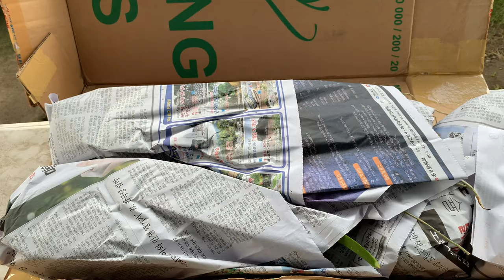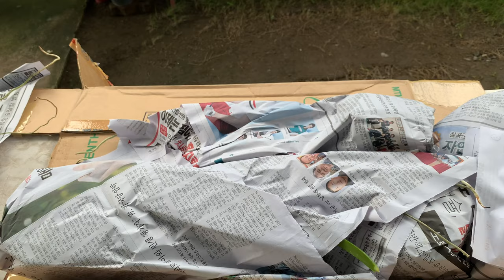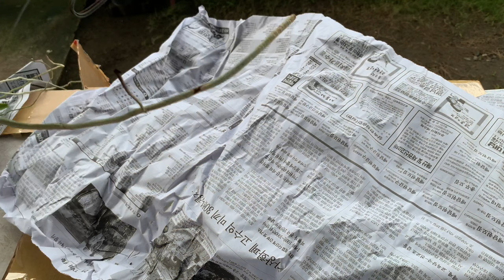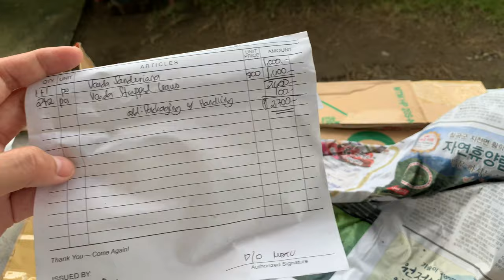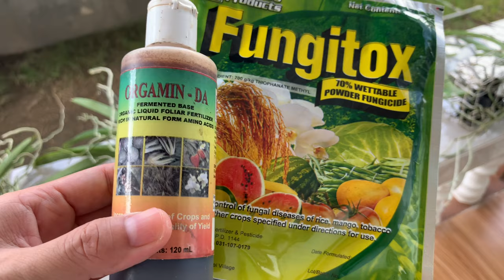NEW VANDAS FROM SUL ORCHIDS DAVAO | Soaking Orchids with Fungicide | Replacing Wires in Vanda Basket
Mabuhay from the Philippines! 😀 Sharing with you my New Orchids from Sul Orchids of Davao, Mindanao, Philippines. They are on sale and their orchids are on Buy 1 Take 1. I bought Sanderiana or WalingWaling and Strap Leaf Vandas. I also soaked them with Fungicide and Orgamin DA and then I replaced the rusty wires of the Vanda Baskets. And I forgot to mention that I paid 400 pesos for the shipping, cash on pickup. Credits to Sul Orchids for the pictures.

Thanks,
Che - My videos are made to share my experiments - success or failure, learnings and experiences.

TIME STAMP
00:00 Intro
00:43 Opened the Box
05:55 Fungicide and Orgamin DA then Soaking Vandas in Fungicide and Orgamin DA
07:43 Replacing Rusty Wires
13:20 All Done

MUSIC: Aether by Darren King & Gradient Glide by Alvin Risk - iMovie

IN THIS VIDEO:
orchids in the Philippines, orchids in a small garden, orchids in subdivision, bisaya vlogger, orchids for beginners, cheery colors, cheery orchids, urban gardening, orchids sa pinas, beginner orchids, orchids for beginners, orchid unboxing, new orchids, sul orchids Davao, orchids in Mindanao, buy 1 take 1 orchids, strap leaf vanda, Vanda Sanderiana (ex Euanthe Sanderiana), Waling Waling, National Orchid - Philippines, Orchid endemic to Mindanao, Native Orchid, Philippine Specie Orchid, Rare Orchid, Orchid Care, Pag Aalaga ng Orchids, How to Use Fungicide in Orchids, Paano Gamitin ang Fungicide sa Orchids, Replacing Rusty Metal Wires on Vanda Basket, How to Replace Wires in Vanda Basket, Paano Palitan ang Wires sa Vanda Basket, Cutting Vanda Roots, vanda orchid care, pag aalaga ng vanda